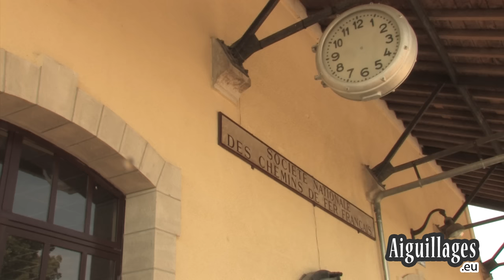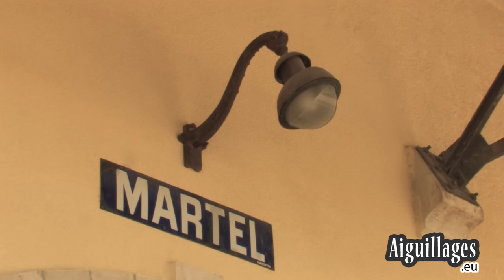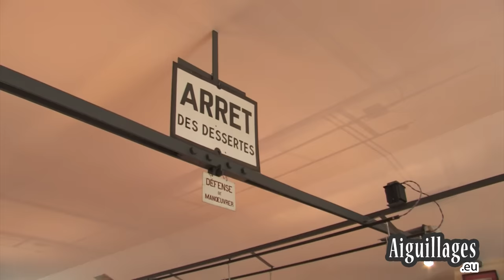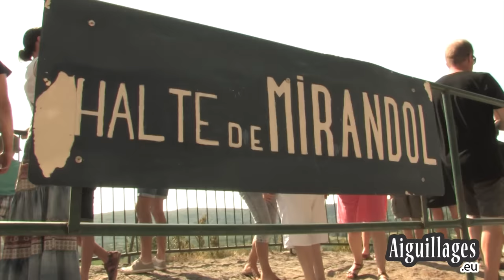Le Chemin de Fer Touristique du Haut Quercy